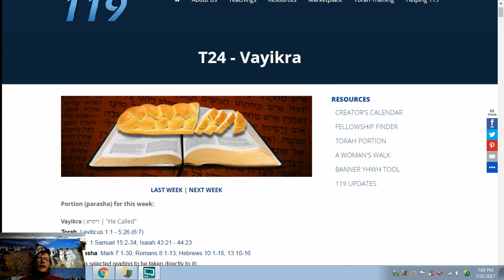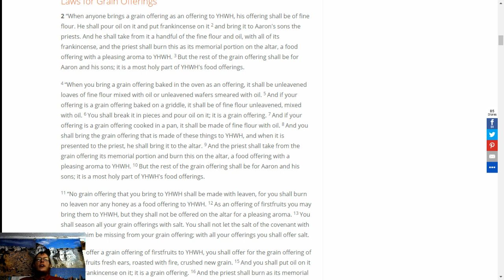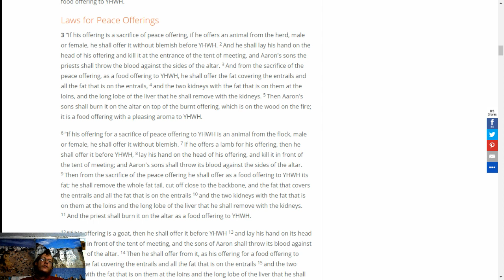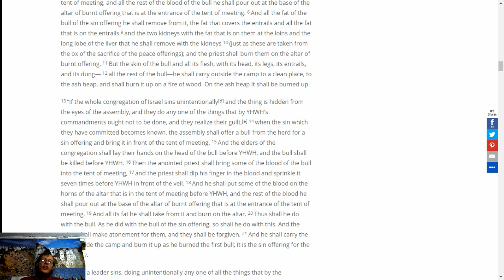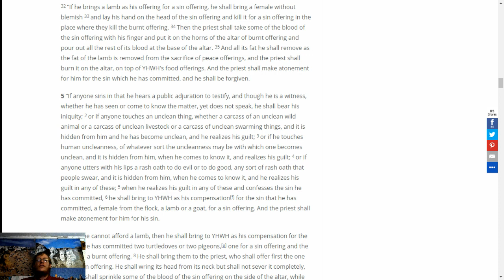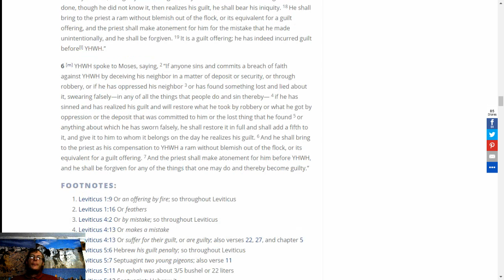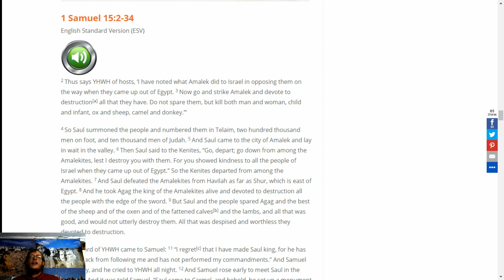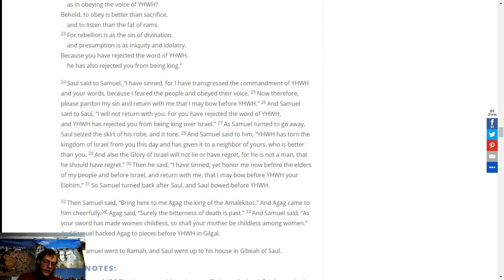Vayikra | ויקרא | "He Called" part 1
Vayikra | ויקרא | "He Called"
Torah: Leviticus 1:1 - 5:26 (6:7)
Prophets: 1 Samuel 15:2-34